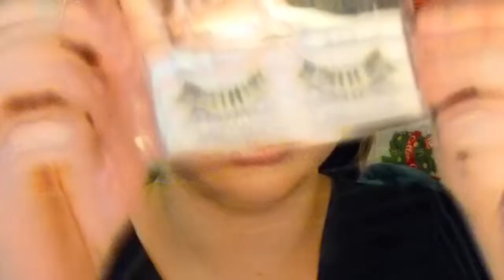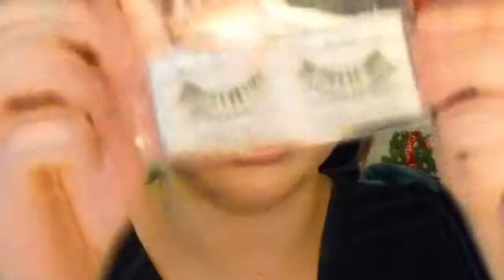Get Ready With Me: A Day Out With My Cousin